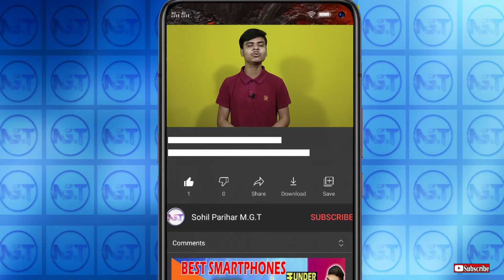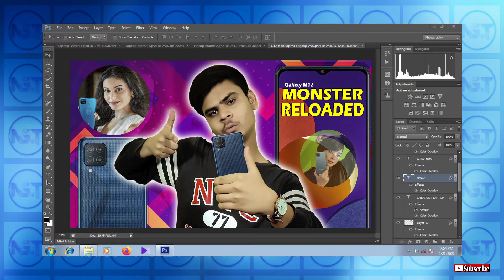Top Best Laptop Under 25000 | March 2021 | 1TB HDD | 8GB Ram | Best Budget Gaming Laptop Under 25K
Top Best Laptop Under 25000 | March 2021 | 1TB HDD | 8GB Ram | Best Budget Gaming Laptop Under 25K 2021

Best Budget Laptop Is Here and Some interesting specifications for the price...

Hello Dosto!

Hello Friends, Aaj Ke Video Me Hum Aapko Batane Wale Hai Best Budget Gaming Laptop Ke Baare Me Jo 25,000 Ke Andar Aate Hain. Agar Aap Gaming Karte Ho Ya Phir Aap Ek Student Ho To Aapne In Laptops Ki Taraf Jaroor Dekhna Chahiye. Doston Agar Aapko Ye Video Accha Laga To Video Ko Like Aur Share Karna Na Bhoole.🙂

Video Highlights ⚡⚡⚡

00:00 Introduction Best Laptop Under 25000
01:44 Lenovo ideapad S145
01:57 Lenovo ideapad S145 Processor
02:05 Lenovo ideapad S145 Ram/Rom
02:15 Lenovo ideapad S145 Display
02:28 Lenovo ideapad S145 Operating System
02:32 Lenovo ideapad S145 Graphic
02:51 Lenovo ideapad S145 Battery Backup
03:14 Lenovo ideapad S145 Web Cam
03:22 Lenovo ideapad S145 Price
03:41 Lenovo ideapad S145 Main Features

Muja Ummed hai aapko Mera video pasand aaya hoga 😇